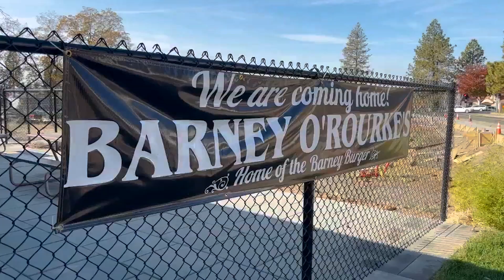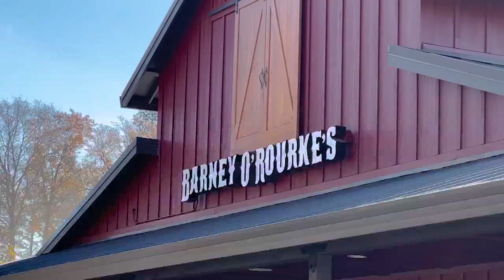THIS BELOVED RESTAURANT IN PARADISE IS BACK FOUR YEARS AFTER THE CAMP FIRE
PARADISE, Calif. — Barney O’ Rourke’s is back on its feet four years after the Camp Fire. The local burger bar and grill literally rose from the ashes, serving food and drinks to its local Paradise community.

Patty Van Bibber and her family bought O’Rourke’s in 1981, moving to their current location at 740 Elliot Road in 2009. But when the Camp Fire swept through Paradise in 2018, Van Bibber lost her home, her business and just about everything.

But after four years, this local institution is back and better than ever.

You can’t drive down Skyway without seeing construction—the signs of this small town rebuilding. Patty Van Bibber, running the restaurant with her daughter, granddaughter, son and son-in-law, are a symbol of that rebuild.

“It makes me feel good that the people have someplace to go, and you know that was one of the reasons why we reopened,” Van Bibber said. O’Rourke’s has been open for a week, and she has described the last few days of business as “crazy”. “The community gave me so much and spent so much of their time supporting me for all these years, and I just felt that not building this place would be wrong. There’s a lot of people here that need a place like this to make this town better.”

The rebuilding process wasn’t easy for the Van Bibbers. Patty called her family “pioneers” for being able to start over. When they got back to Paradise, they had no water and no electricity to rebuild the restaurant.

However, Van Bibber was determined to continue. When asked when they first had the idea to bring the restaurant back, she said, “as soon as we saw the flames.”

One local walked out of the restaurant and said he had made a promise to himself not to eat a hamburger until O’Rourke’s came back. After four years, he said it did not disappoint.